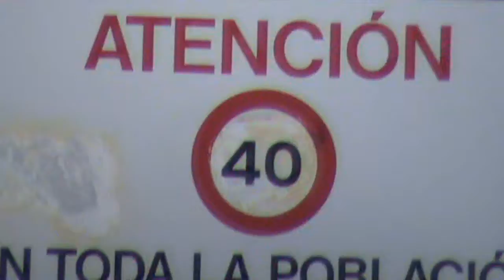mini video de skate adriano